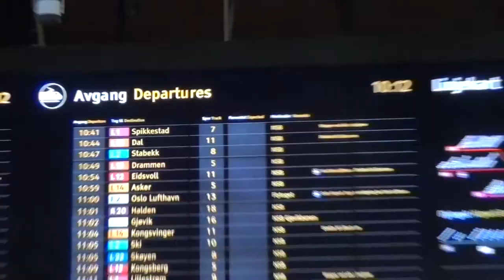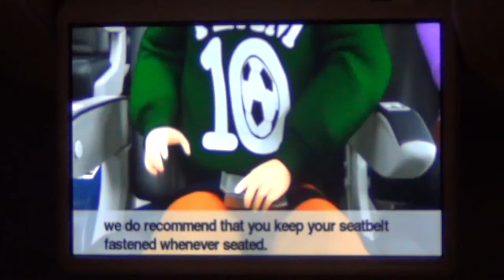VLOG #310 - BABY CAT INSIDE SHARK!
PONYO the Cat gets trapped inside a SHARK!
We go to O-S-L-O, OSLO!
Me and Øystein WIN over the Girls!

Intro / Outro Song:
Artist: Svart Kaffi
Song: GDS (Gjørr Det Sjøl)
Album: Espressonisme (2016)
Label: kaffi fanzine